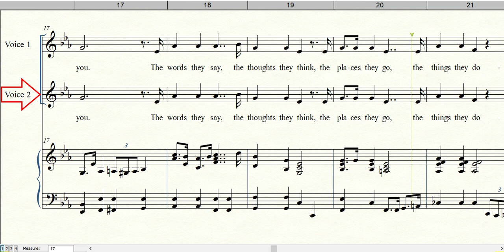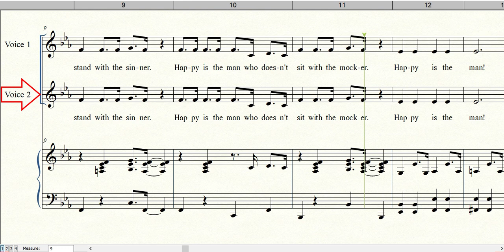A GODLY FRIEND | Vocal Guide Voice 2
Words & Music by Ron Hamilton & Cheryl Reid
Arranged by Brian Buda